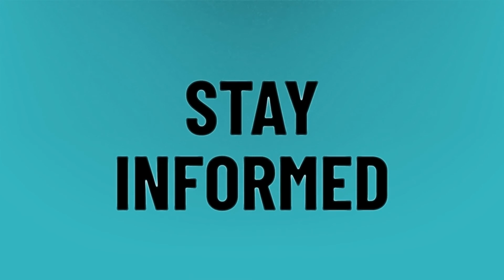What is Part 8 of JoJo called?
Jojo Pose • What is Part 8 of JoJo called?